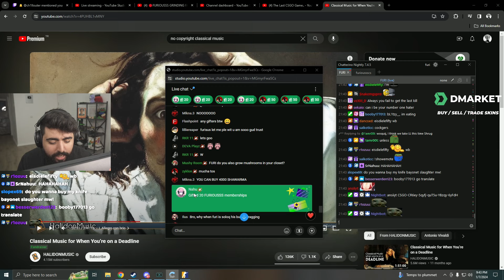FURIOUSSS PLAYING FUNNY GAME WITH ANOMALY